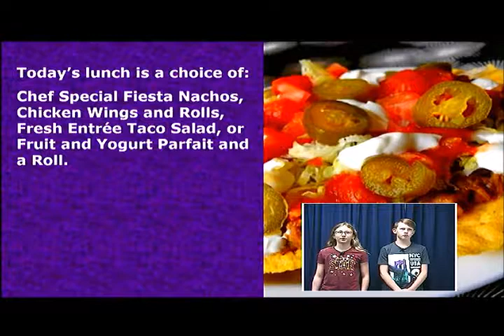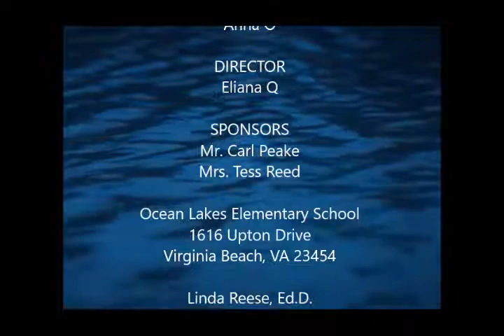Waverider Morning News - Thursday, September 12, 2019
Return Library Books Immediately After Announcements; Constitution Day - Please Wear Red, White, and Blue; Final Mile Running Club; Reading Logs; SCA Applications; STEM Applications; Birthdays; Lunch Menu; Weather.